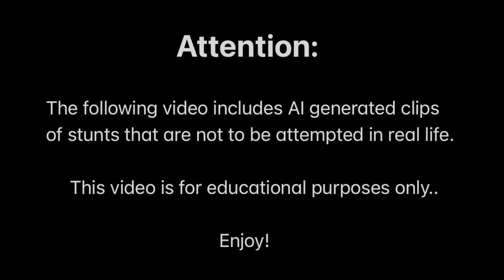Women LOVE the R7 (I'm delusional) (W Rizz)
WE FINALLY HIT 20k! Thank yall so much from the bottom of my heart that means everything to me.❤️ To celebrate, I’m gonna drop this video on yall today to make this my 3rd video in a week😎

Today we go to Nebraska.. not quite the middle of nowhere, but you can see it from there. We got a pretty decent pack of bikes lined up for their ‘feed the streets ride’ and it was honestly a blast. We start the video off on the 450, but after a little bit my homie and I swap bikes and I get to try out his R7! I’ll let you guys watch and see what happens!

Thank you guys for watching another video, I love yall❤️

Outro Music ‘Stallion’ - Beats Provider
Song: Get Right
Song: Under The Tree
Artist: Owl Nest